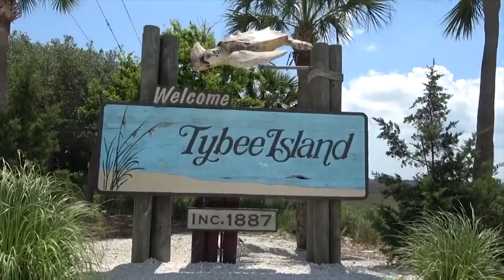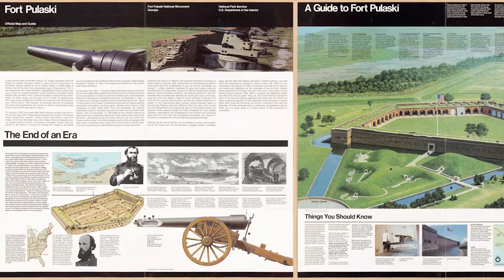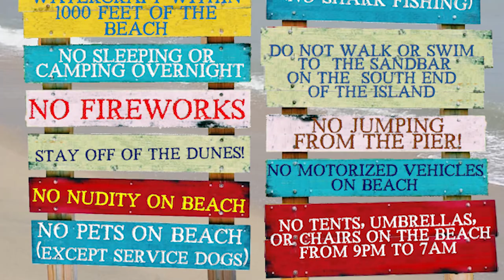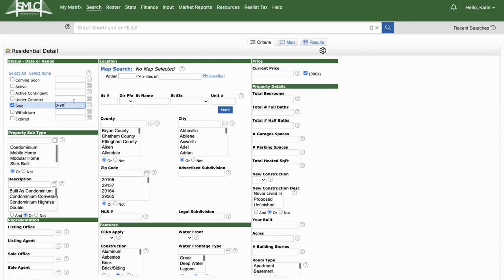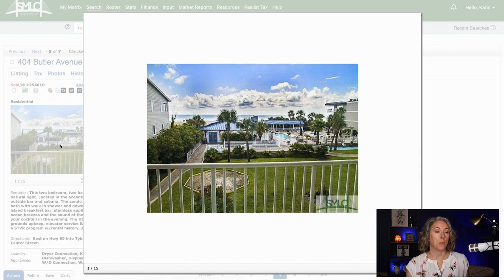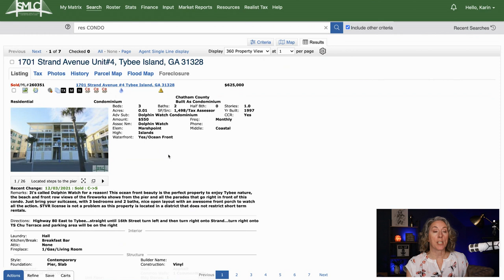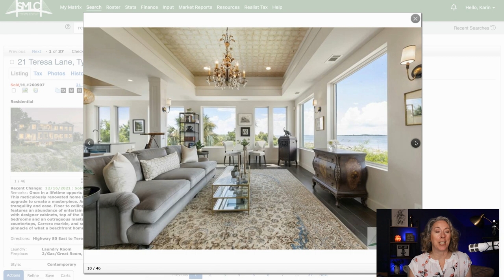Unboxing TYBEE ISLAND, GA - What Are Savannah's Beaches Like?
Is Tybee Island in Savannah GA easy to get to? What's the island life like? Is it a hurricane prone area? What about swimming, can you do it year round?

Let's "unbox" Tybee Island, GA and  you'll see if it's really, as Jimmy Buffet says, "a sweet, sweet life living by the salty sea."

The GCH Team with Real Broker LLC is a team of REALTORS® serving areas throughout Georgia and South Carolina. Our specialty is home buyers who are relocating to our beautiful cities, and sellers looking to sell their home using the power of video.

And if you're an agent wanting to find out more about working with me on your video marketing strategy or becoming part of my team at Real,

And now for the legally required licensing information:
800 Battery Ave SE, Suite 100
Atlanta, GA 30339
Brokerage License number 66836
00:00 Introduction
00:16 Where is Tybee?
00:59 How do you get there from the airport or Savannah?
01:43 What is there to do on Tybee Island?
02:54 Where are Savannah's beaches?
03:45 Tybee Island Polar Plunge
04:10 Where are the beaches on Tybee?
07:02 Shrimp n grits
07:12 Condo prices on Tybee
09:24 House prices on Tybee